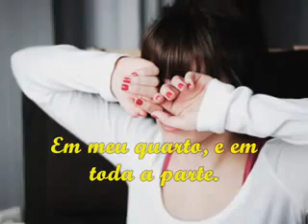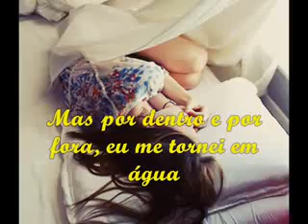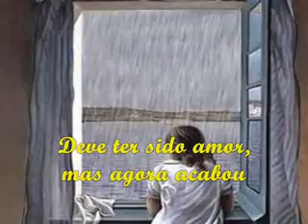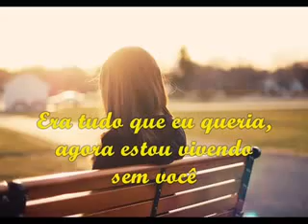Roxette (Legendado) - it must have benn love